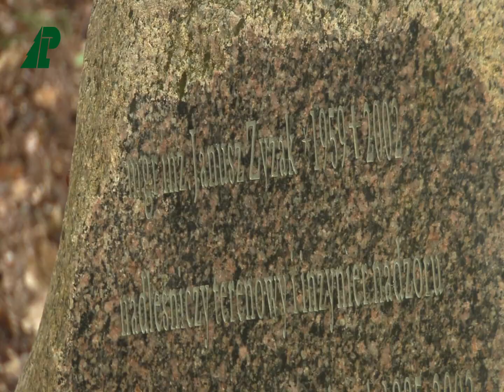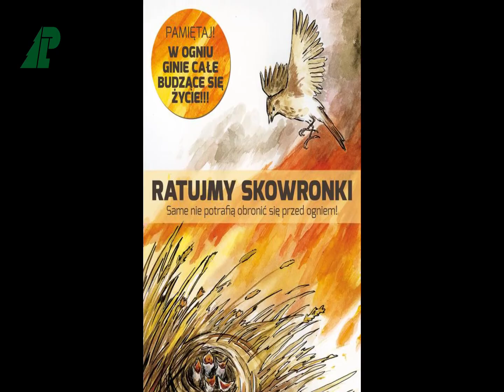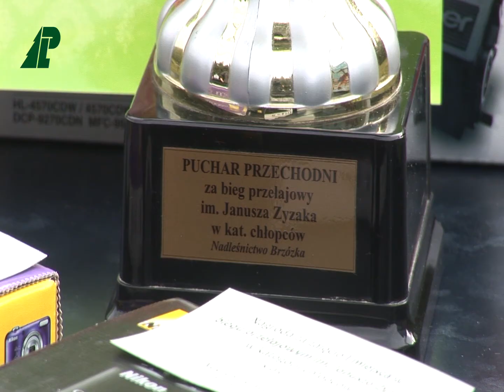Nadleśnictwo Brzózka - Bieg przełajowy im. Janusza Zyzaka